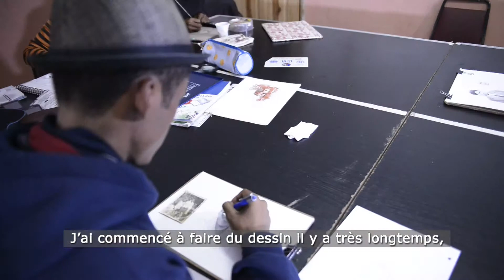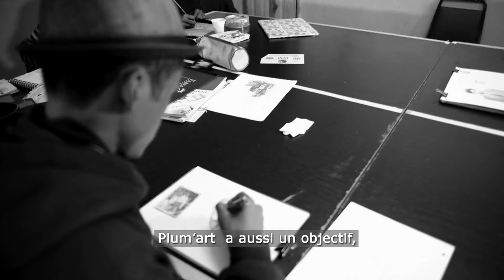Interview Sedera Ramanitra- Président fondateur Plum'Art- no comment ®- Madagascar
Rédacteur en Chef : Alain Eid
Journaliste : Joro Andrianasolo
Equipe de tournage : Vonjy- Hoby- Andry